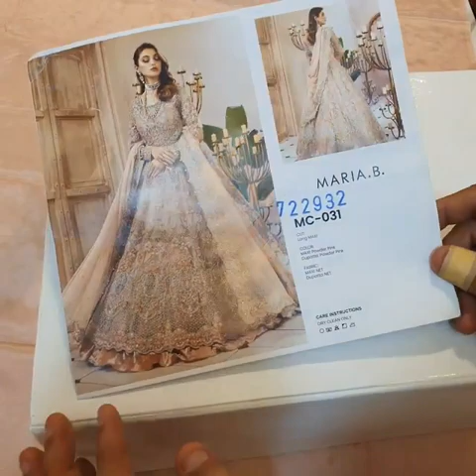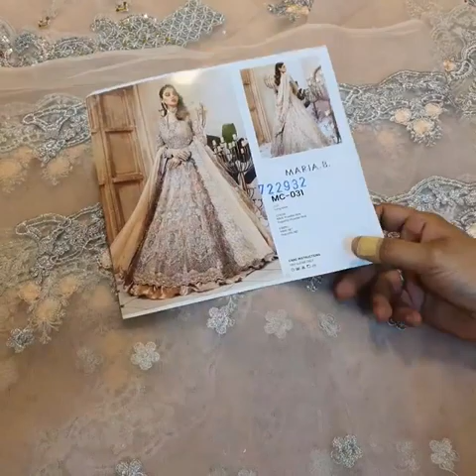Pakistani Wedding and Party Wear Dresses - Shop Maria B Bridal online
Maria B Bridal Master King Replica Suit | Pakistani Wedding And Party Wear Dresses at Low Prices

Here we are showcasing maria b replica suit of  couture collection. It is a beautiful branded  maria b master king replica suit. More maria b replica suits available for you at reasonable prices on our website.

Maria B Bridal Collection
Product Name Powder Pink
King Copy
Product Price 19,500
Limited Stock

Free Delivery all over Pakistan with Cash on Delivery Facility

There's something about a Pakistani dress with intricate embroidery work that just exudes elegance and femininity. Whether it's a delicate floral design or bold geometric patterns, embroidery adds a touch of luxury to any dress.

If you're looking for a Pakistani dress with beautiful embroidery work, you have come to the right place. All of our dresses have beautiful embroidery work done on them. Each suits is embroidered with attention to detail so that it looks perfect on you whether you wear it for office party, birthday or flaunt it on your special wedding day. We stock suits for every day of the shadi ocassion. Let it be Mayon, Mehandi, Barat or Walima, you will find the perfect dress for you for your special day according to your needs taste and that too on reasonable price.

There is no denying that Pakistani party and bridal wear dresses are some of the most beautiful in the world. However, if you're on a budget, you may be wondering where you can find these dresses at a lower price.

Thankfully, there are a few ways to get your hands on Pakistani party and bridal wear dresses without breaking the bank. One way is to look for end-of-season sales at your favorite retailers. You can also try shopping at online retailers that specialize in Pakistani clothing. Finally, don't forget to check out the clearance racks at your local Pakistani clothing stores.

With a little bit of effort, you should be able to find Pakistani party and bridal wear dresses at a price that you can afford. So start shopping and enjoy the amazing beauty of these stunning dresses!

But! You can find, from the comfort of your home, these Pakistani ladies dresses at low price on our which is updated with new suits almost every other day. All of our suits are master king copy of major and popular fashion brands for ladies. When we say king replica, it means its of the highest quality possible and the suit is like same as original. But it is priced low so that it is affordable and in reach of everyone and you can save money while looking beautiful. We maintain quality and no compromises are made in finishing the suit to its fullest potential to bring out the beauty. We stock various hit code suits from various brands so all the trendy and in fashion articles are available according to demand.

As our stock runs out quickly, please keep in touch on our whatsapp to inquire about certain suits because we re-stock hit code suits frequently.